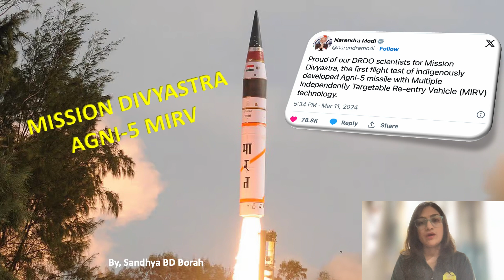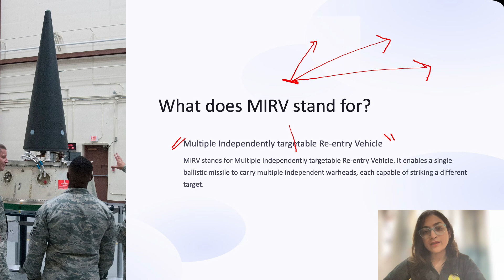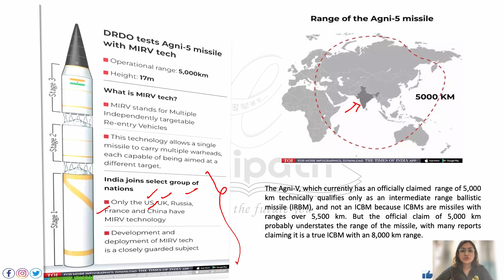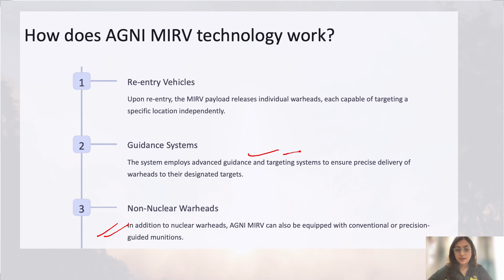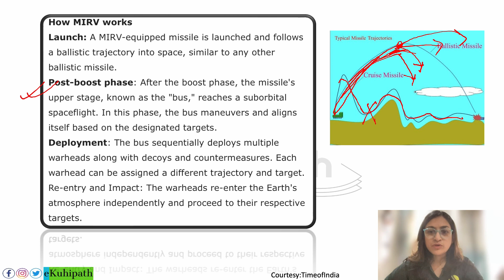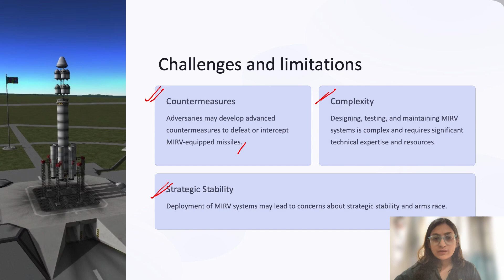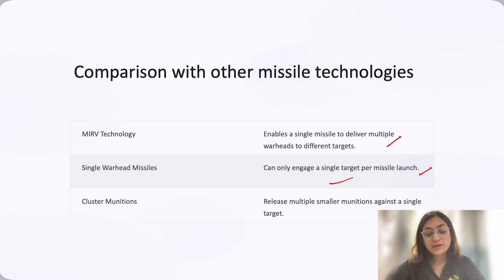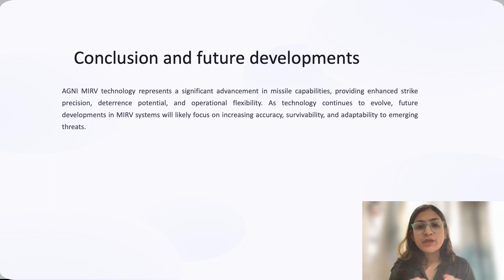India's Game-Changing Missile: Mission Divyastra : Agni-5 MIRV Technology Explained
India successfully tests the Agni-5 nuclear-capable missile with Multiple Independently Targetable Re-entry Vehicles (MIRV). This test marks a significant boost to India's defense capabilities. Let's explore the technology, implications, and why Mission Divyastra matters.

🌟 Welcome to eKuhipath APSC/UPSC - Your Ultimate Destination for Civil Services Exam Preparation in Assamese! 🌟

📚 Are you aspiring to crack the prestigious APSC (Assam Public Service Commission) or UPSC (Union Public Service Commission) examinations? Look no further! We're here to guide you through every step of this challenging journey.

📌 About Us:
At eKuhipath APSC/UPSC, we understand the unique challenges faced by Assamese-speaking aspirants who dream of serving their country through civil services. Our channel, an extension of the renowned eKuhipath family, has already helped thousands of Grade 2, 3, and 4 aspirants in Assam. Now, we are committed to bringing the same level of expertise and guidance to APSC and UPSC aspirants.

🧭 What We Offer:

📖 Comprehensive Study Material: Access well-structured video lectures, in-depth analysis of subjects, and exam-oriented content tailored to the APSC and UPSC syllabus.
💡 Expert Guidance: Learn from experienced educators and mentors who will simplify complex topics, answer your queries, and provide valuable tips and strategies.
🗂 Exam Strategies: Get insights into effective study plans, time management, and exam strategies to maximize your chances of success.
📝 Previous Year Papers: Analyze and practice previous year's question papers to understand the exam pattern and boost your confidence.
🌐 Current Affairs: Stay updated with the latest news, events, and developments at the national and international levels.
💬 Interactive Community: Join a vibrant community of like-minded aspirants, share your experiences, and support each other on this challenging journey.
Join our ever-growing community of dedicated aspirants on a quest for excellence.

Remember, success in civil services exams is not just a destination; it's a journey of dedication, perseverance, and continuous learning. Let's walk this path together and turn your dreams into reality!